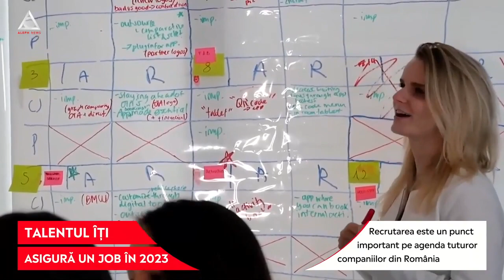Recomandări pentru piața muncii în 2023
➥ Recrutarea este un punct important pe agenda tuturor companiilor din România.
➥ Obiectivele angajatorilor sunt să-și păstreze angajații și să recruteze candidați buni.
➥ Angajatorii au venit cu noi tipuri de beneficii extra pentru a se putea lupta cu inflația.